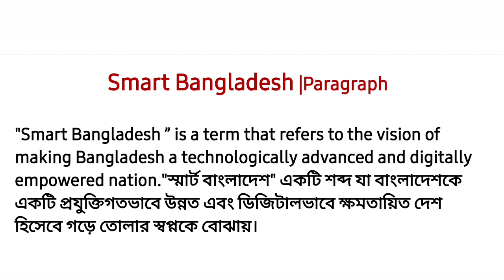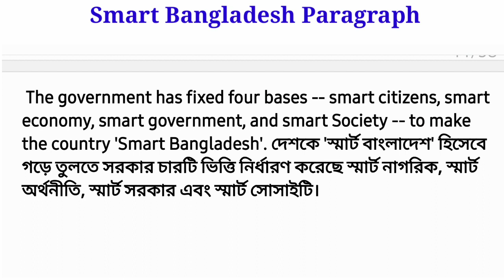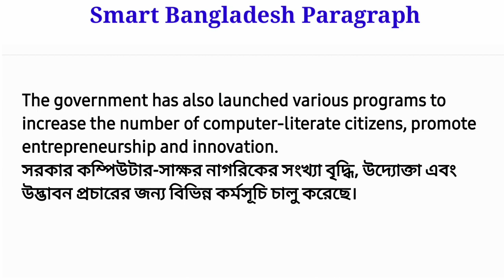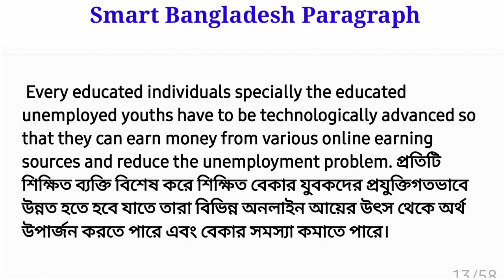Smart Bangladesh Paragraph | স্মার্ট বাংলাদেশ